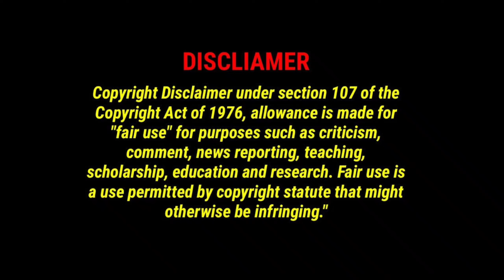Go Sung Hee Shares Beautiful Photos From Her Wedding Ceremony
Go Sung Hee Shares More Dazzling Photos From Wedding Ceremony  @HECreation